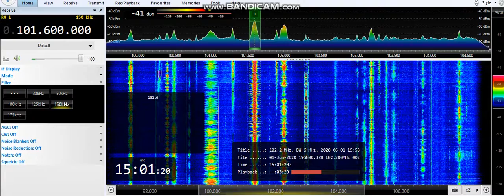(Es) 101.6 UNID (Uzbekistan) 01/06/20 15:00 UTC